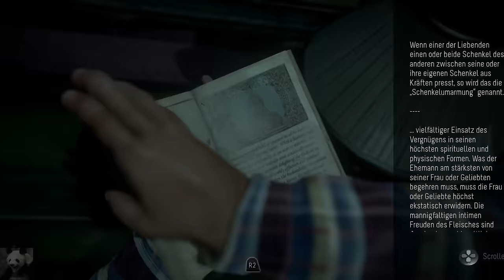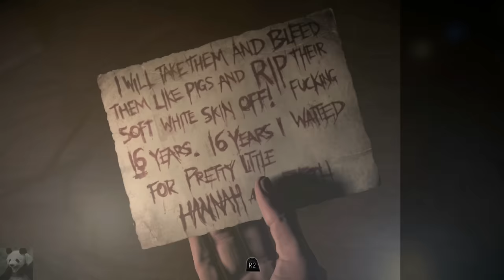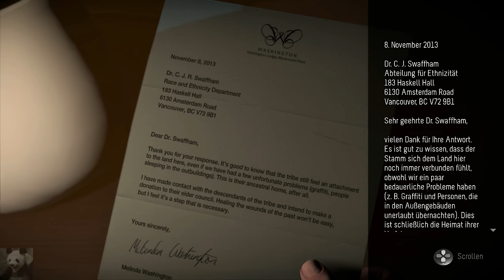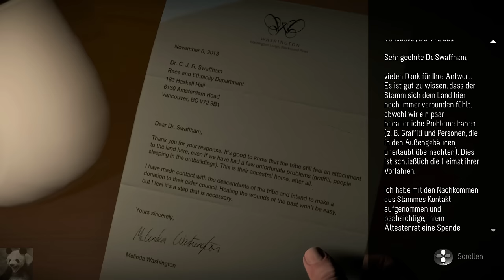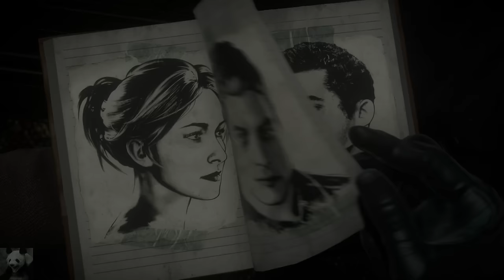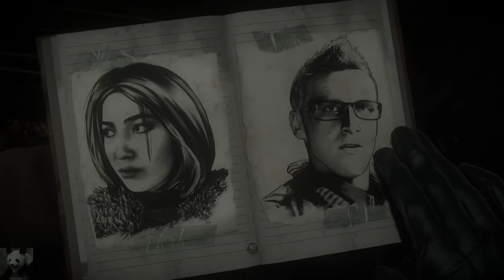Until Dawn #08 - Tödlicher Sex (Let's Play German Deutsch)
Mein Let's Play zu Until Dawn auf Deutsch!